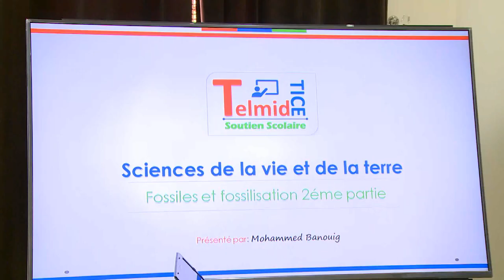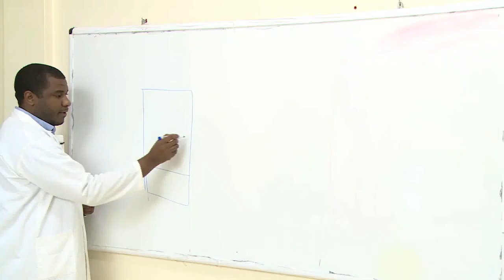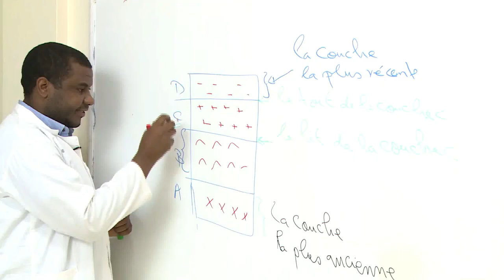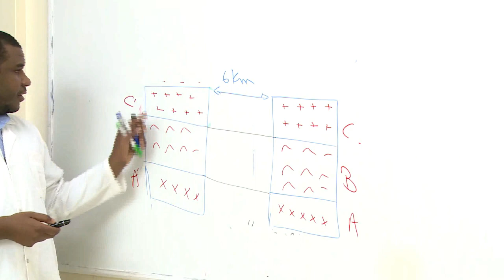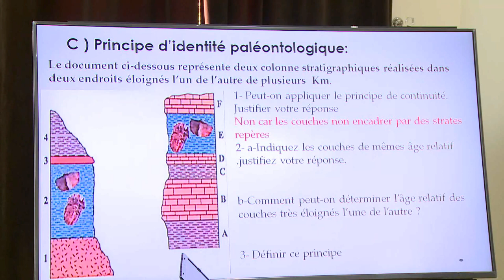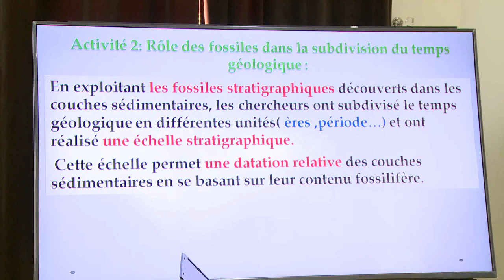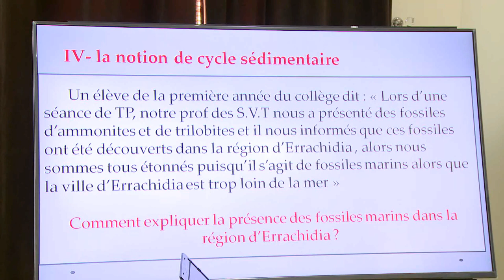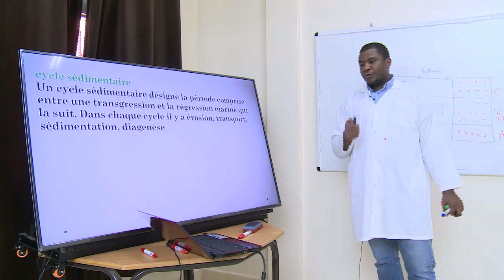1ac pic svt sem24 fossiles et fossilisation partie 2